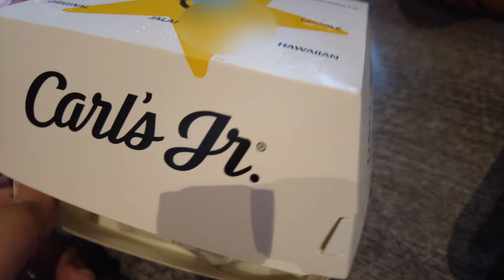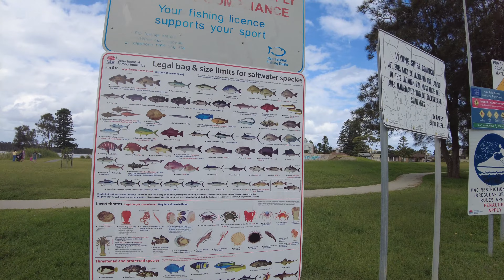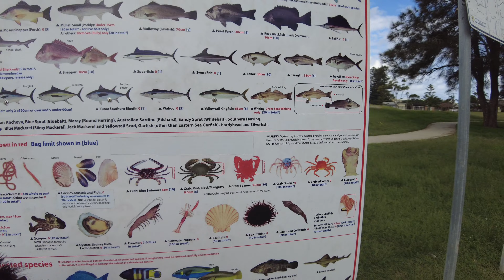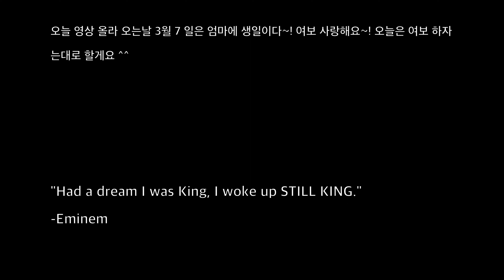고질라 VS 콩 버거 먹으러 멀리 나왔다~!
StayHomeandPlay WithMe​ StayHomeandPlayWithMe​ StayHome​ WithMe​
Stay Home And Play With Me

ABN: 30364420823